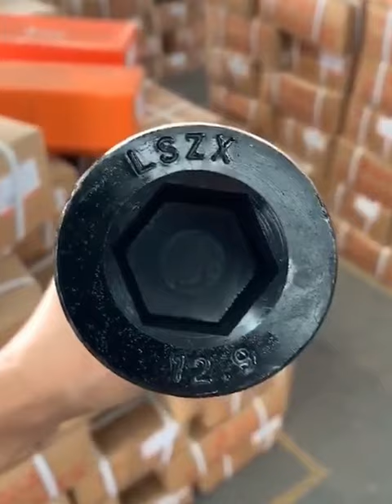12.9 Socket Head Cap Screws丨#Fastener Hardware Screw丨Aozhan Fasteners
Provides You For All Types Of Stainless Steel Fastener

China large stainless steel bolt manufacturer.
Main products: stainless steel bolts, screws, nuts, washers, rigging.
More than 7000 varieties, 20,000 tons of spot stock, multi-category, full specifications.
Factory direct supply, so that your procurement costs can be reduced by 20%.
Products can be delivered in 4 days, product reports can be provided, so you can purchase worry-free!

The company pursues the business philosophy of quality first, thoughtful service and win-win cooperation, and our products are exported to 21 countries around the world, such as the United States, Italy, India, Iraq, Vietnam, the Philippines and Indonesia.

The company provides technical consultation and after-sales service, and is committed to serving the world's major distributors, wholesalers, factories and engineering enterprises. We can customize all kinds of fasteners and non-standard parts according to customers' requirements, and provide matching fastener solutions for customers in different industries. We believe in "quality for survival, technological innovation + service for development". Our biggest reward is to get your trust, become your one-stop fastener supplier and long-term partner, together towards a better future of fastener industry.